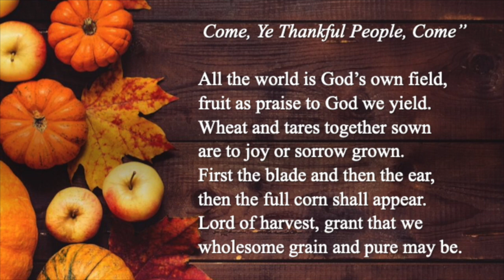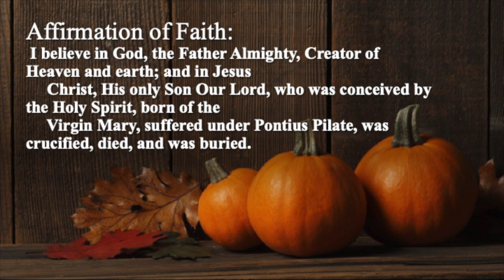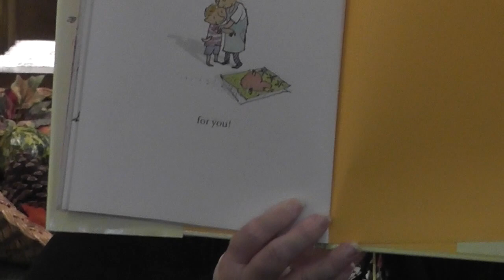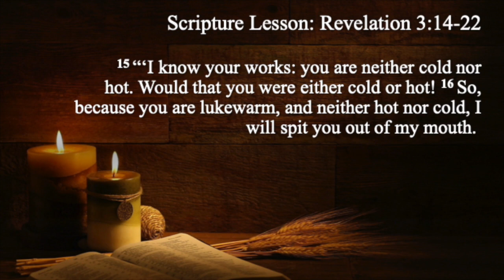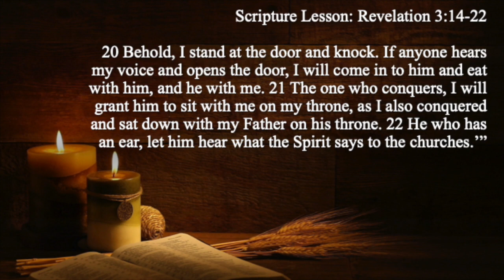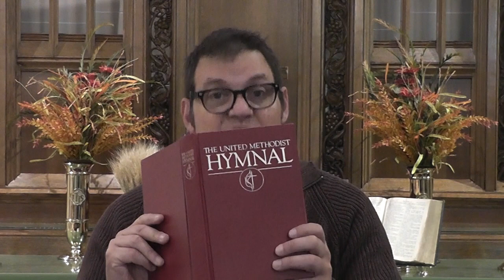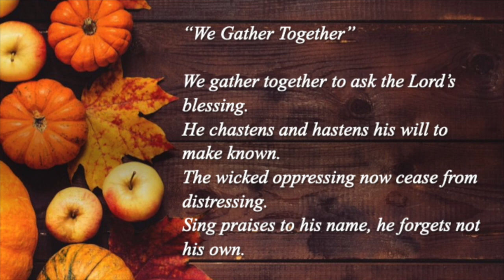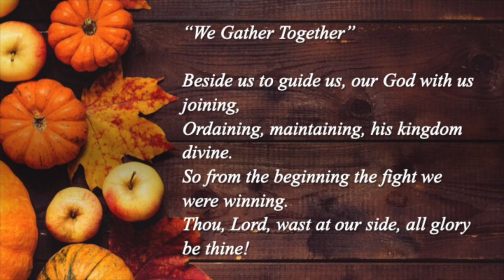Traditional Worship Service for Nov. 22, 2020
Rev. Greg Rapp preaches at FUMC Hanover's Traditional Service on Rev. 3: 14-22 for Sunday 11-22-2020.